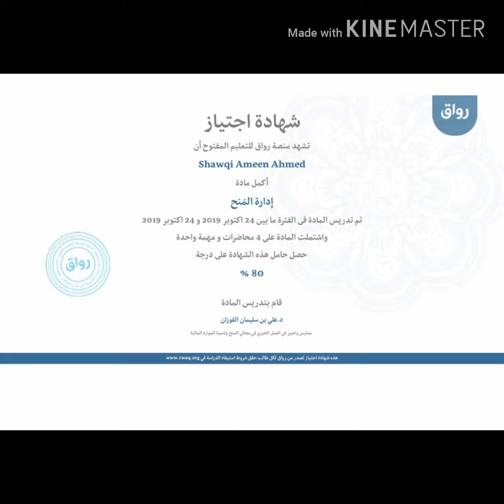تطوير المهارات والتعليم عن بعد والشهاده مجانا ومدعومه من جهات عربيه ومنظمات عالميه .